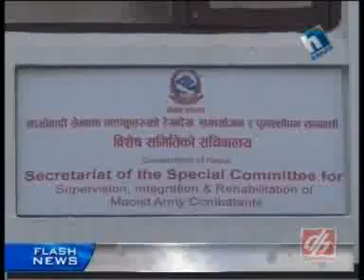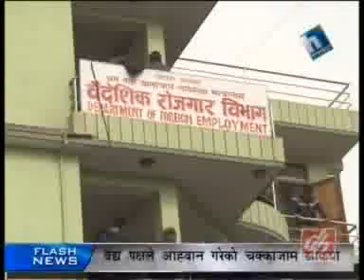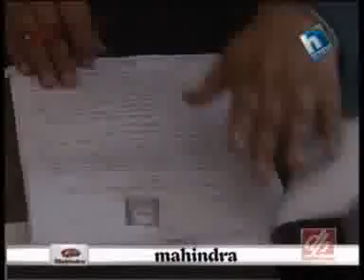News April 11 2012